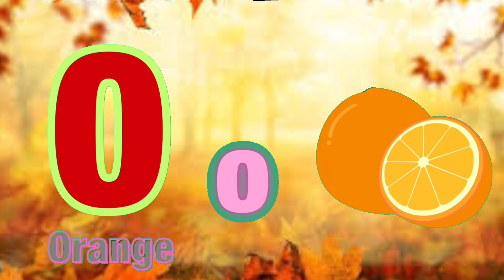Alphabet Adventure for Kids: A to Z Learning Fun with ABC Explorers